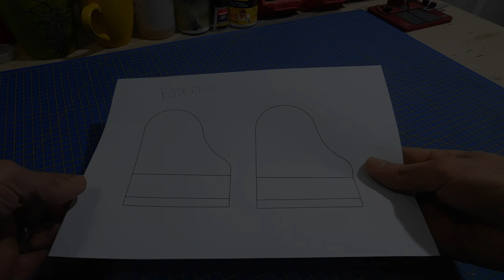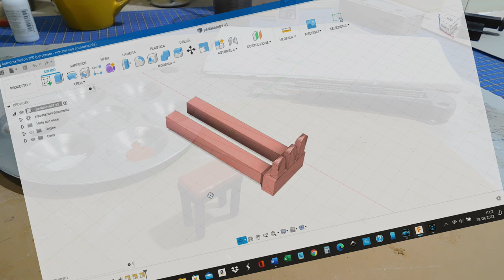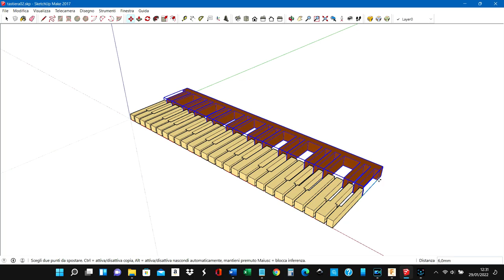Grand Piano - DIY / TUTORIAL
Le mie 🛠️ATTREZZATURE CONSIGLIATE🛠️
Stampante 3D
Legno di Balsa
THERMOCUT PROXXON
Seghetto a dorso con guida
Taglierina per listelli
Tagliabalsa - BalsaStripper
Cutter di Precisione
Colla vinilica Express
Colori Acrilici Americana
Nuln Oil Citadel
Seraphim Sepia Citadel
Athonian Camoshade Citadel
Gesso Scaiola
Cartapesta pronta

Se vuoi puoi fare una donazione cliccando sul link qui sotto:
Sentiti assolutamente libero di fare una donazione senza alcun tipo di vincolo, anche solo offrirmi un caffè. Ed io ti ringrazio fin d'ora per aver contribuito a dare valore al mio lavoro e al mio impegno per far crescere sempre di più il mio Canale.

I get commissions for purchases made through Amazon links in this video.